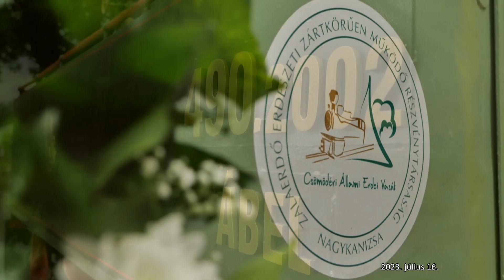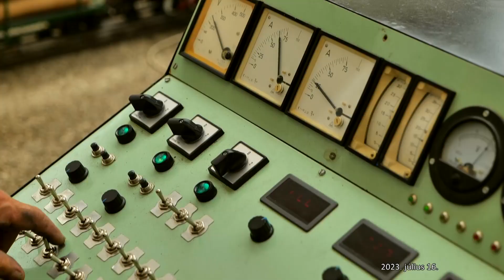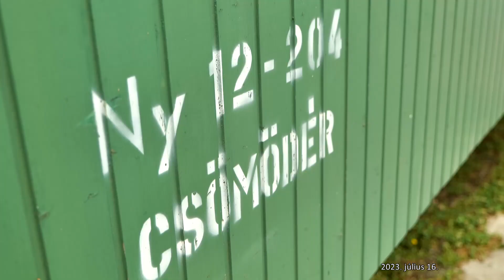M5 TV – 105 éves a Csömödéri Állami Erdei Vasút – 2023/28. adás – 2023.07.16.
Műsorunk folytatásában az ország nyugati szegletébe kirándulunk, ahol a Csömödéri Erdei Vasút 105 éves évfordulóját, és annak ünnepi eseményeit prezentáljuk.